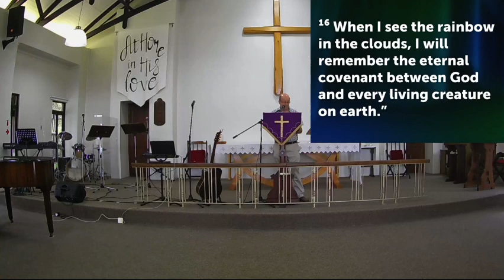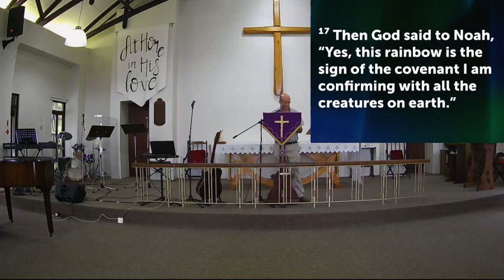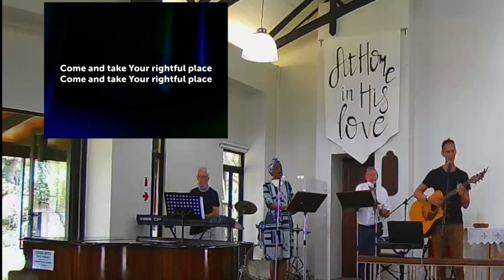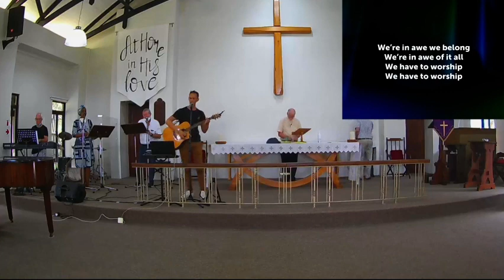Sunday 21st Jan Live Stream 9am